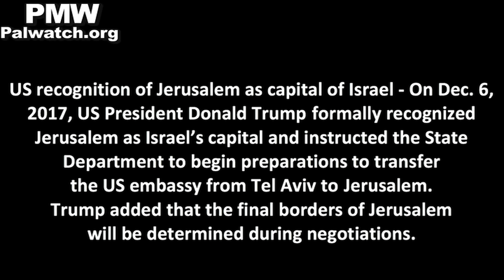PA Parliament Member: “The US is the snake's head”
PA Parliament Member Jihad Abu Zneid: "We have said in the past and we say today: As usual, the US is the snake's head. Therefore, this is not something new. The US is the one that plans. The US speaks about democracy, [but] it is the source of racism."
[Official PA radio station The Voice of Palestine, A New Day, Dec. 7, 2017]

US recognition of Jerusalem as capital of Israel - On Dec. 6, 2017, US President Donald Trump formally recognized Jerusalem as Israel’s capital and instructed the State Department to begin preparations to transfer the US embassy from Tel Aviv to Jerusalem. Trump added that the final borders of Jerusalem will be determined during negotiations.